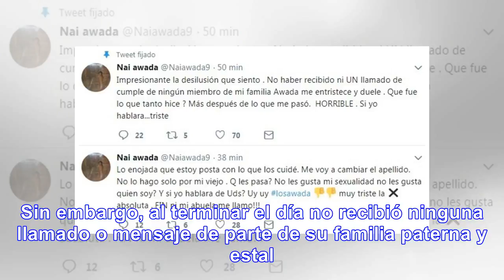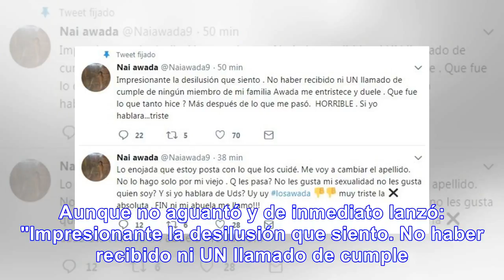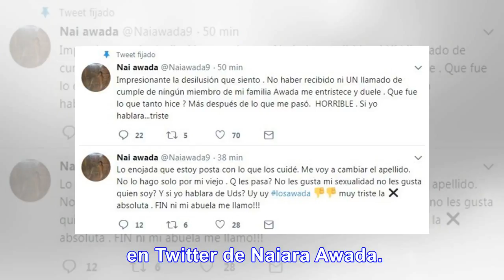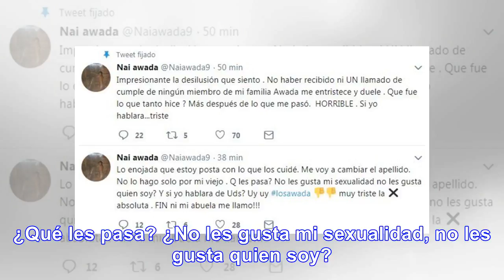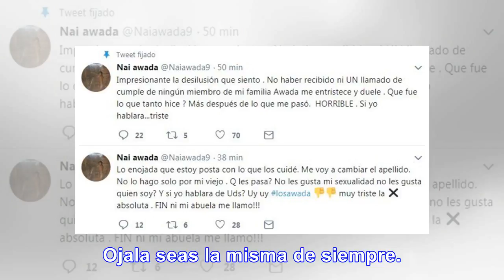[Dolor] Nai Awada se cambiara el apellido - Noticias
Luego de su baja del Bailando 2017 a causa de reiterados ataques de pánico, Naiara Awada (24) había ...